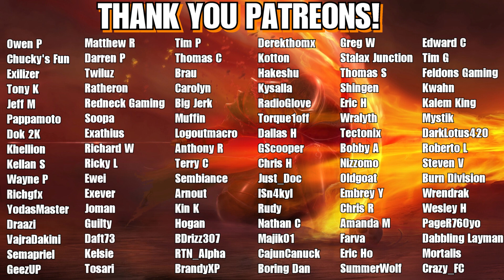Skull & Bones Worth Your Time!? Fun Ship Combat!? Lets Investigate!!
Enter the perilous world of skull and bonestm, where you play by your own rules to rise from a nobody to become the most fearsome pirate kingpin. skull and bones is on ubisoft connect, epic games, playstation 5, xbox series x|s, and luna.